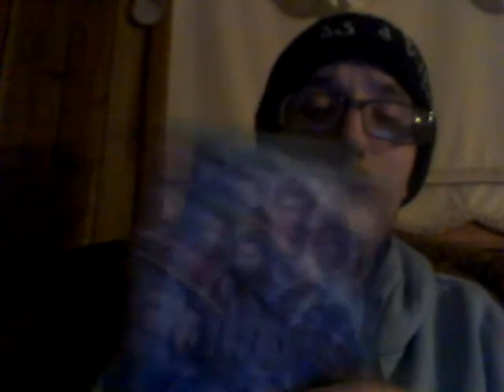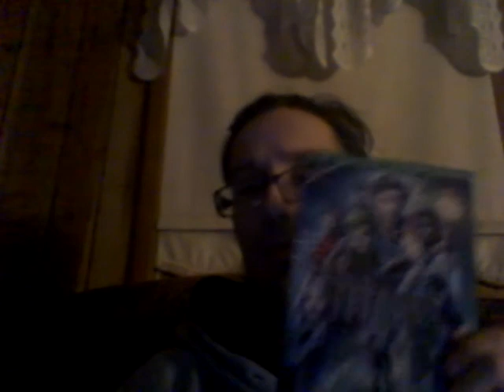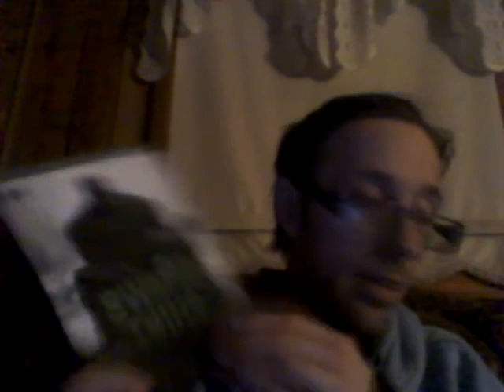Energy Drink Show 11-20-20!